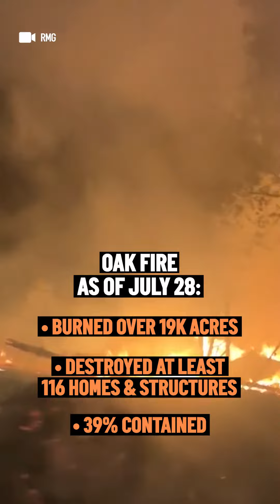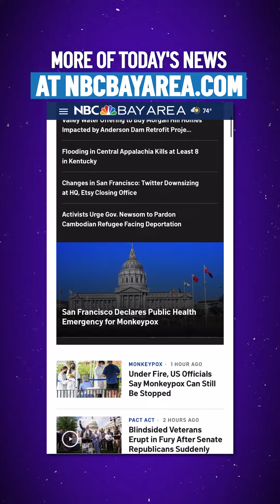In the News: Local County Declares Monkeypox Emergency, Update on Oak Fire, Air Quality Index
In this episode: San Francisco declares monkeypox a public health emergency due to the current outbreak. Plus, an update on the Oak Fire burning near Yosemite. And, Digital Video Journalist Jonathan Bloom explains how the air quality index works.